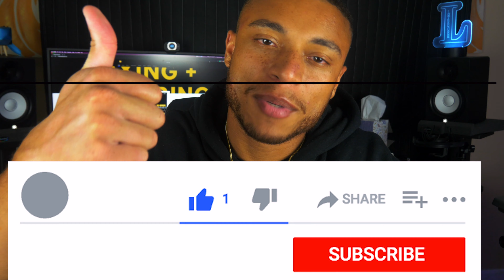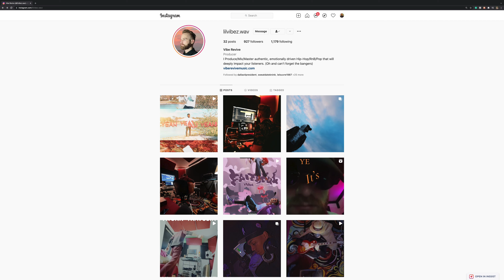Type Beats Are Dead?!? (Dean Raynell x Vibe Revive Interview)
Music producers, are type beats dead? Should producers give away their beats for free? What makes an artist want to use a beat? I invited DMV artist Dean Raynell and his producer Vibe Revive to discuss these topics and more.

Music producers discuss these topics on a daily basis with other producers, but it's important for us to have these conversations with other artists. In most cases, rappers and singers are the people who use and perform over our beats, so we should have conversations with them on a regular basis.

Timecodes:
00:00 - Intro
01:13 - Dean Raynell x Vibe Revive
01:58 - How Are You Doing?
02:10 - What Got You Into Making Music?
03:40 - Describe Your Sound
04:20 - What Is A Music Producer?
06:28 - What Makes An Artist Want To Work With A Producer?
09:00 - What Makes An Artist Want To Use A Beat?
12:12 - Leasing Beats Vs. Working With A Producer
18:31 - Should Artists Pay For Beats?
30:34 - Should Artists Understand Production?
36:37 -  What Do Artists Wish They Had?
44:10 - What Do Artists Wish They Had?

♦️Pro Tools

♦️Universal Audio Apollo Twin mkii Quad

♦️Focusrite Scarlett

♦️Yamaha HS5

♦️Yamaha HS8 Studio Subwoofer

♦️DT 770 Pro Headphones

♦️Maschine Mk3

♦️Native Instruments Komplete

♦️Rode NT1

♦️M Audio Keystation 88

♦️Panasonic GH4

♦️Panasonic Lumix G Vario Lens, 12-60 mm

♦️Azden SMX-30

♦️Neewer 700W Softbox with E27 Socket Light Lighting Kit

They do not change your buying experience, but if you make a purchase through those links, I get a small percentage of the profits. Those proceeds will help my business continue to deliver high-quality content.